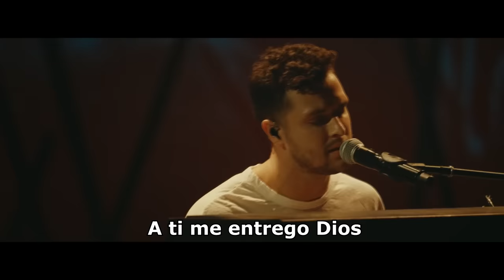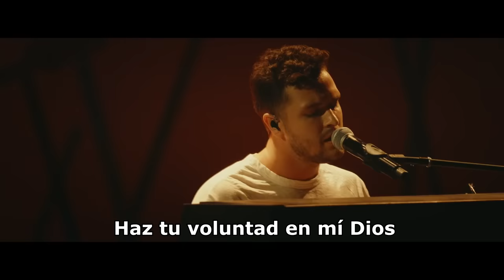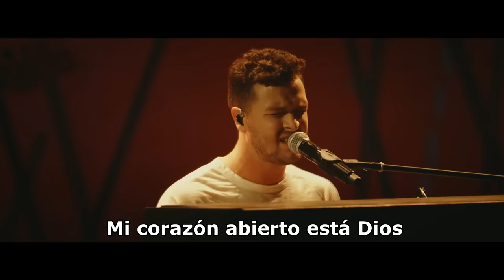En Tu Presencia (Touch Of Heaven en español) - Hillsong Worship